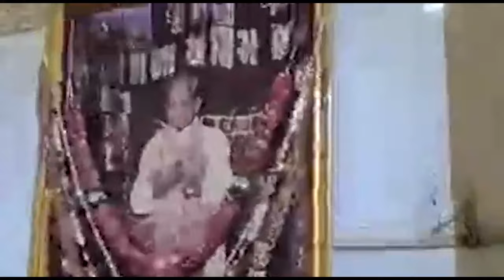30-03-2024 Dada Bhagwan Swaroop Kirtanbhakti at Dada Bhagwan Mahavideh Tirth Dham Tri Mandir, Kamrej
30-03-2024 Dada Bhagwan Swaroop Kirtanbhakti at Dada Bhagwan Mahavideh Tirth Dham Tri Mandir, Kamrej